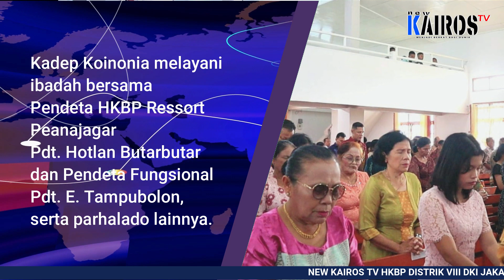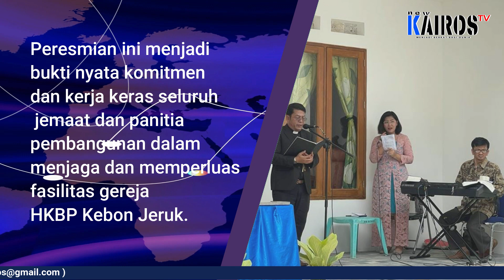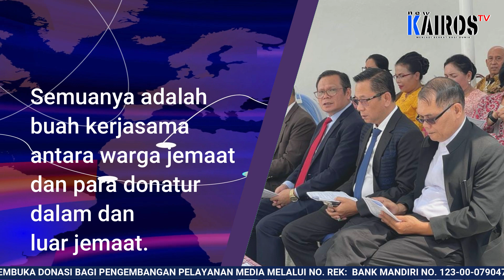𝐊𝐈𝐋𝐀𝐒 𝐏𝐄𝐌𝐁𝐄𝐑𝐈𝐓𝐀𝐀𝐍 𝐏𝐎𝐑𝐓𝐀𝐋 𝐁𝐄𝐑𝐈𝐓𝐀 𝐎𝐍𝐋𝐈𝐍𝐄 𝐍𝐄𝐖𝐊𝐀𝐈𝐑𝐎𝐒.𝐂𝐎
Pdt. Dr. Victor Tinambunan Pimpin Perayaan HUT 58 PGIW Sumut. Pj. Gubernur Sumut Hadir.

Kadep Koinonia Melayani Ibadah Minggu di HKBP Peanajagar Tarutung

Praeses Bernard Manik Meresmikan 3 Unit Rumah Dinas HKBP Kebon Jeruk